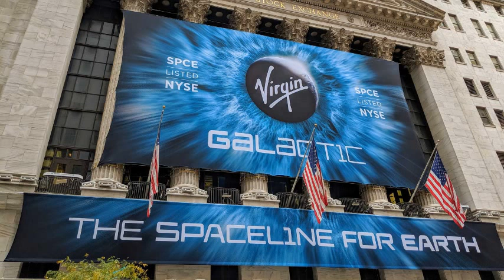Should you buy SPCE Stock? - Virgin Galactic Holdings Stock Price Prediction 2022